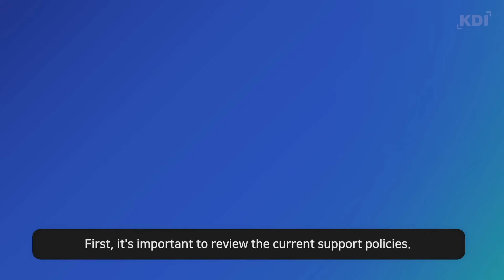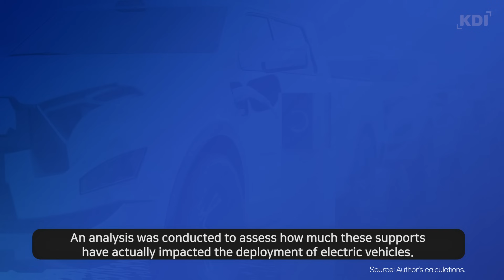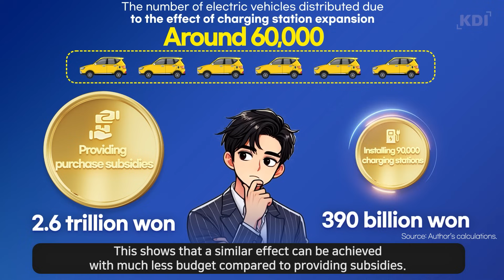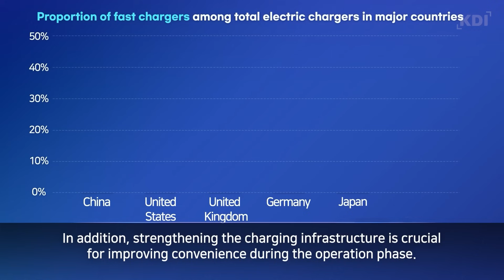Stalled Growth in Electric Vehicle Adoption, Where Do We Go from Here?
Things to consider when buying an electric vehicle!

Do you have home charging? Is it expensive? Fast charging or slow charging?
LFP or NCM? Afraid of battery fires?
What does all of this mean?
If you're looking to buy a new car lately, you're probably considering an electric vehicle.

With their low maintenance costs and environmental benefits,
it seems like there's no reason not to choose one…
But some people still say it’s too early for electric cars.

The number of eco-friendly vehicles on the road is still around 550,000,
so it seems like there’s a long way to go.
So, what can be done to convince those who are hesitant to buy electric vehicles?